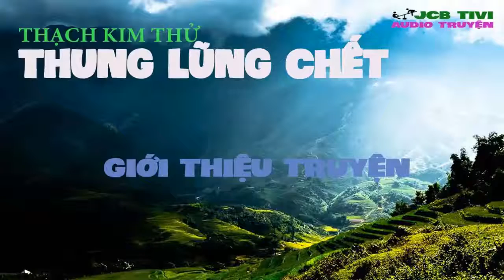THUNG LŨNG CHẾT - GIỚI THIỆU TRUYỆN | THẠCH KIM THỬ | JCB TIVI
THUNG LŨNG CHẾT - GIỚI THIỆU TRUYỆN | THẠCH KIM THỬ | JCB TIVI (28TKT)

►TÁC GIẢ: THẠCH KIM THỬ (NGUYỄN VĂN THẮNG).
►CHỦ ĐỀ: TÔN GIÁO KINH DỊ.
►THỰC HIỆN AUDIO: PHÚC THÀNH.
►GIỌNG ĐỌC: NGỌC HUYỀN.

➥ Trong quá trình làm Video sẽ khó tránh khỏi việc dính bản quyền về: Hình Ảnh, Tác Phẩm, Tác Giả.
☀ VIDEO NÀY ĐƯỢC SỬ DỤNG CÁC AUDIO TỪ NGUỒN NHẠC MIỄN PHÍ VÀ CẤP PHÉP BẢN QUYỀN MÔ TẢ:
►Light logo
►Trailer Intro Logo Ident 3
Licensor's Author Username: Nitzi
Licensee: Nguyen Thang
Item Title: Light
Logo Item URL Item ID: 13033686
Item Purchase Code: 7782720a-9718-4db7-88af-845f68efe60e Purchase Date: 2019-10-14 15:01:20 UTC
Cám ơn bạn đã xem Video trên kênh JCB TIVI.
➥ Để JCB Tivi có thêm động lực ra các Video hay nhất, các bạn vui lòng ủng hộ kênh bằng cách hãy:
➥ Cảm ơn các bạn nhiều nhiều đã luôn ủng hộ kênh trong thời gian qua!

➥ Thạch Kim Thử (Nguyễn Văn Thắng).

➥ Qua tài khoản Vietcombank (STK): 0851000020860 - Nguyễn Văn Thắng , CN: Hà Thành.

► DAILYMOTION: Dailymotion.com/JCBTIVI
► Skype: JCB TIVI
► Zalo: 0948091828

© Copyright by THẠCH KIM THỬ / JCBTIVI.
© Bản quyền video này thuộc về THẠCH KIM THỬ / JCBTIVI.